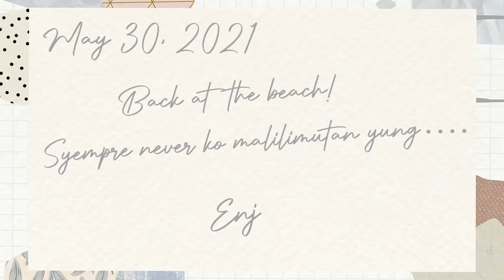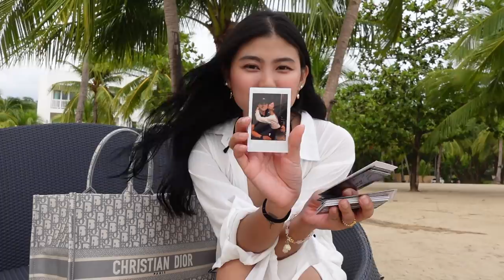Beach Day Trip x What's Inside My Bag | Love, Nam (Page 6)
Back at the beach with my loves + the stuff I don't leave home without!
You'll never guess why I carry eggs around with me! Enjoy!

Let's keep in touch even more, Loves!

Life Could Be A Dream - Future James
It Just Make Me Happy - DJ Quads